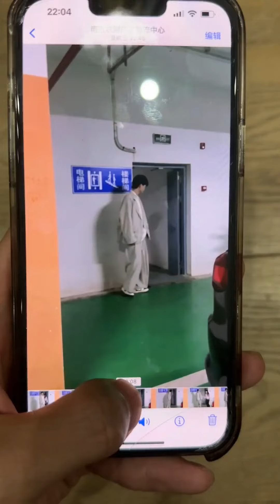小凯官宣新女友，直接升级当爸爸！彻底和瑶瑶说再见【瑶瑶别追了】